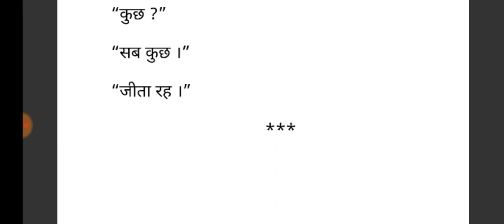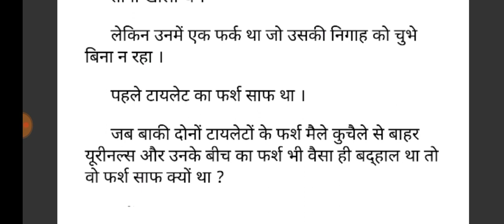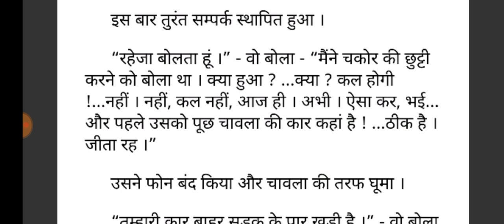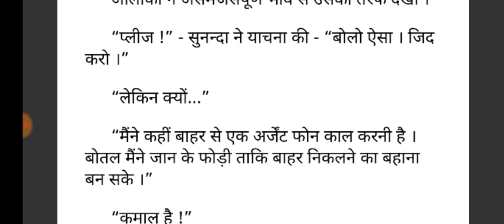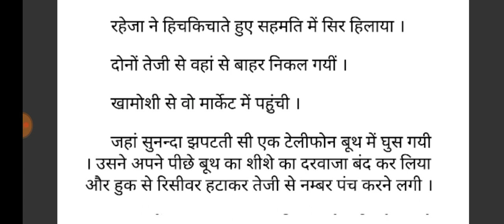AATH DIN (Chapter 02) | Surendra Mohan Pathak